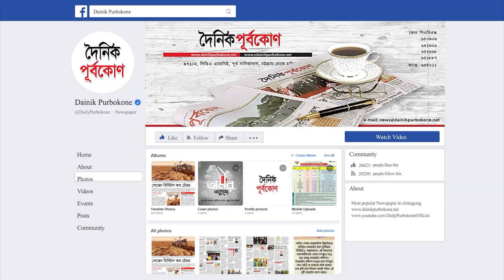বিশ্বের সবচেয়ে উচুঁ মিনারের মসজিদ | Dainik Purbokone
বিশ্বের সবচেয়ে উচুঁ মিনারের মসজিদ

গ্রেট মস্ক অব আলজিয়ার্স
দ্য গ্রেট মস্ক অব আলজিয়ার্স
the great mosque of algiers_দ্য গ্রেট মস্ক অব আলজিয়ার্স